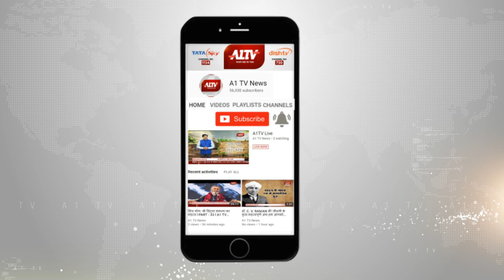बाराबंकी यूपी में :5 मोबाइल चोर पुलिस के हत्थे चढ़े